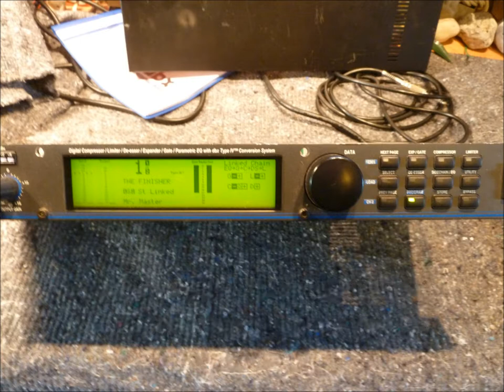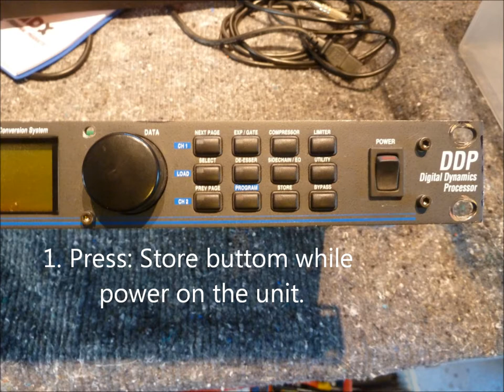DBX DDP CHK SUM ERROR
I hope that this workaround will help you fix your problem with chksum errer on your defekt DBX DDP unit.